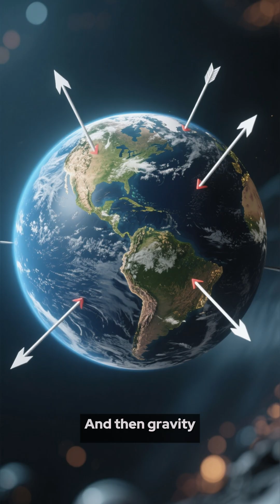What if the Earth stopped spinning for just 5 seco